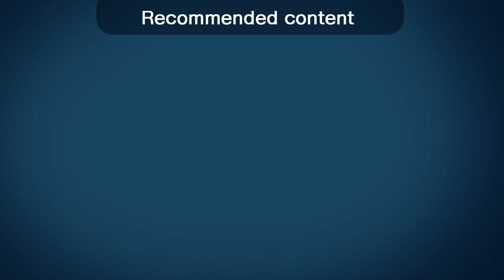सर्व देवांची आवडती 'पुरणाची आरती' आणि कणकेचे दिवे | पुरण करण्याची पारंपारिक पद्धत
सणासुदीला देवाची आरती करताना, पुरणाची आरती केली जाते. शिवाय कणकेचे दिवेसुद्धा करतात. ह्या दोन्हींना खूप महत्व आहे. म्हणूनच ह्या व्हिडिओ मध्ये, पुरणाची आरती आणि कणकेचे दिवे कसे करावेत, ते दाखवलेलं आहे. त्याचबरोबर, त्यासाठी लागणारं पुरण कसं करावं, हे सुद्धा भरपूर टिप्ससहित सांगितलेलं आहे.
त्यामुळे हा व्हिडिओ तुम्ही शेवटपर्यंत नक्की बघा. आणि अभिप्राय द्यायला विसरू नका.
धन्यवाद. 🙏😊

आपली 'आज काय मेन्यू' आणि 'मेजवानी-व्हेजवानी' ही २ पुस्तके विक्रीसाठी उपलब्ध आहेत. प्रत्येकाच्या घरी असावीत, अशी ही पुस्तकं आहेत.

ही पुस्तकं ऑर्डर करण्यासाठी,
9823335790 ह्या नंबरवर whatsapp करा.
गुगल पे किंवा Paytm मार्फत पेमेंट करा आणि त्याचा स्क्रीनशॉट पाठवा.
त्यानंतर लगेच हे पुस्तक तुमच्या घरी पोहोचेल. 😊

आजच ऑर्डर करा. 😀😀😀